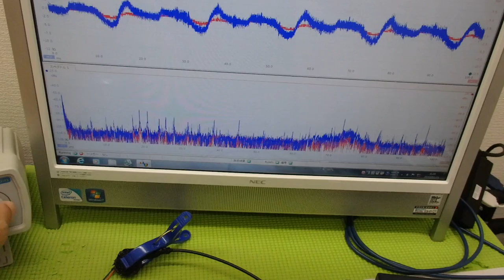メガヘルツの超音波発振制御プローブ ultrasonic-labo